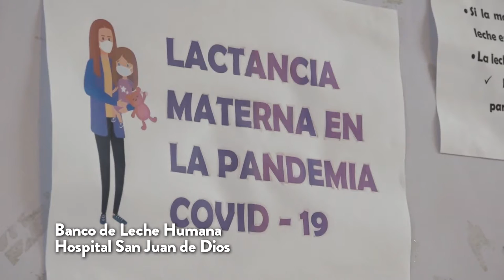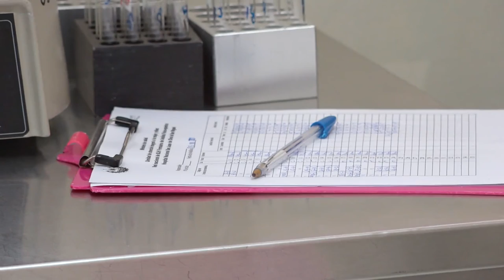Banco de leche humana - Hospital San Juan de Dios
🤱 La lactancia materna es el proceso más importante para el desarrollo del recién nacido. Si te encuentras amamantando puedes donar leche materna al Banco de Leche Humana del Hospital San Juan de Dios, de esta forma ayudarás a muchos bebes que no pueden ser amamantados por su madre.